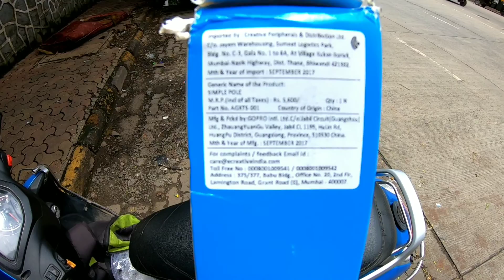₹1000 wali selfie stick 😲 best selfie stick for GoPro | Shot By Amit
Hey guys,
ess video mei maine aapke sath meri GoPro el grande extension pole selfie stick ki unboxing and uske baare mei bataya hai..

My Last Videos Here

Ummeed hai aapko ye video pasand ayega.